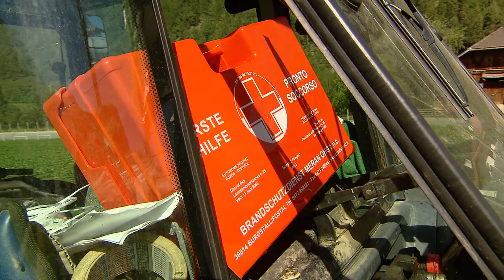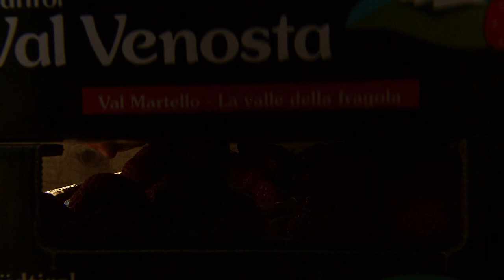Sichere Erdbeerernte (mazedonisch)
Der Südtiroler Bauernbund hat in Zusammenarbeit mit dem Inail eine Reihe von Kurzfilmen (mit Untertiteln) zum Thema "Arbeitssicherheit bei der Ernte" in Auftrag gegeben. Dieser Film beschäftigt sich mit der Erdbeerernte.